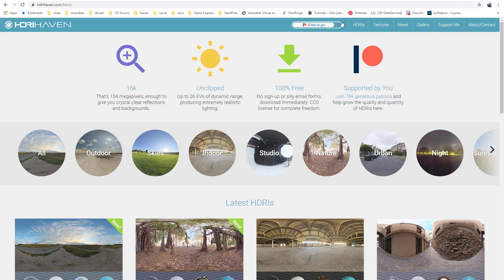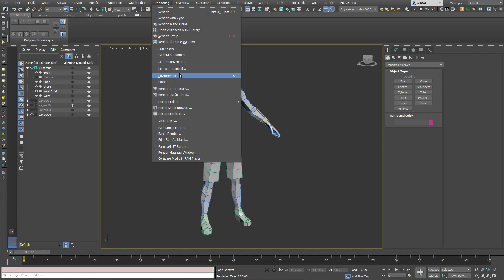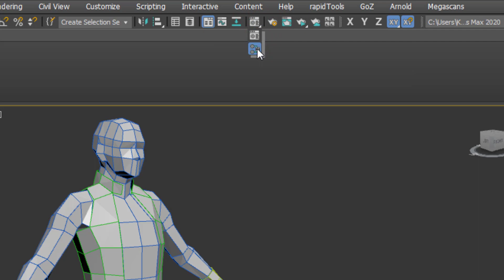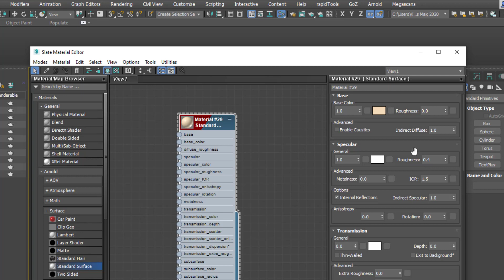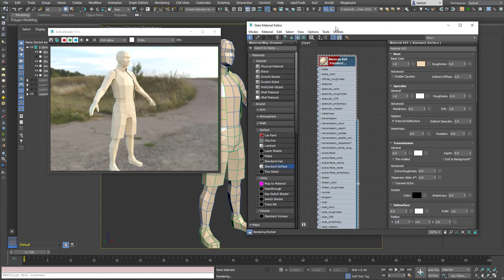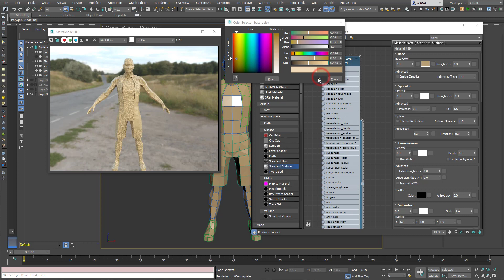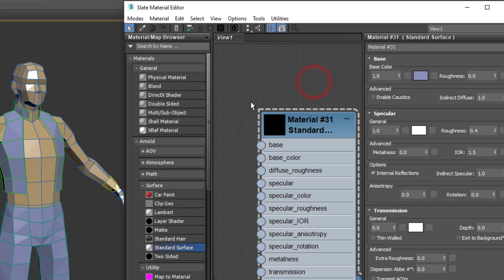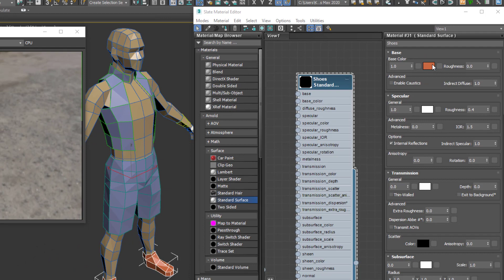3dsmax basics: Arnold Materials part 1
Adding colours a low poly character using Arnold materials